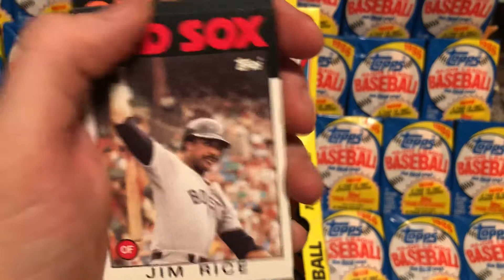1986 Topps Baseball Cards MLB 1980s 80sThen80sNow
80’s Cards of the Day:  1986 Topps